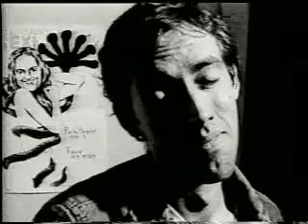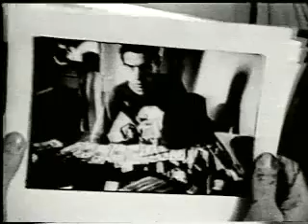David Wojnarowicz - Strydogs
Optic Nerve